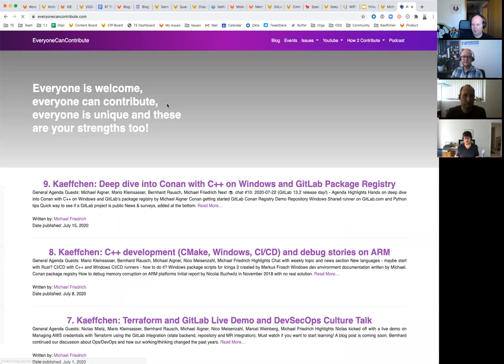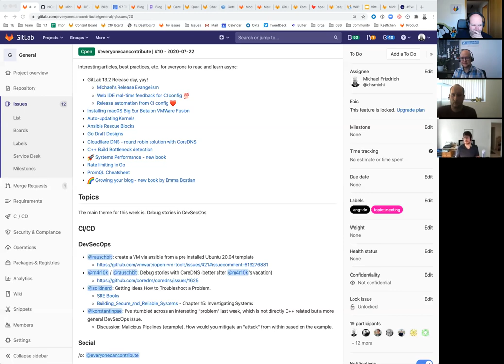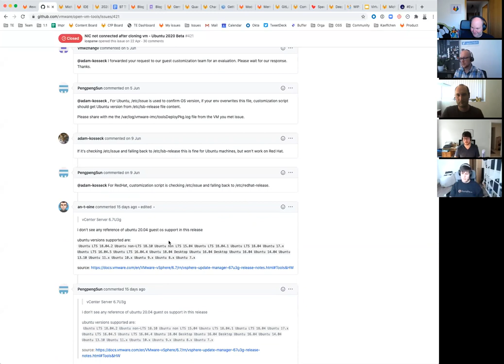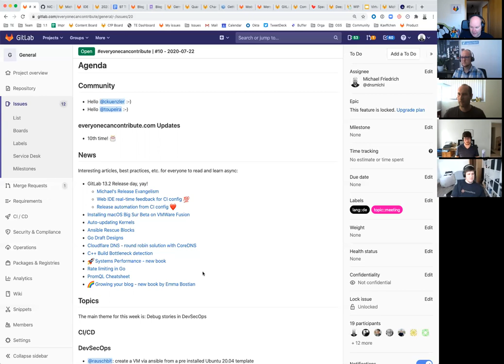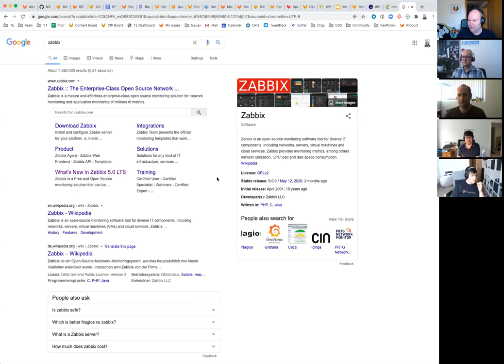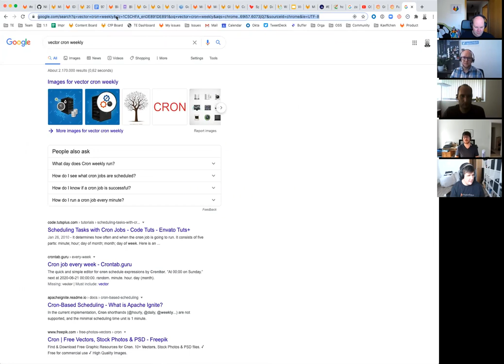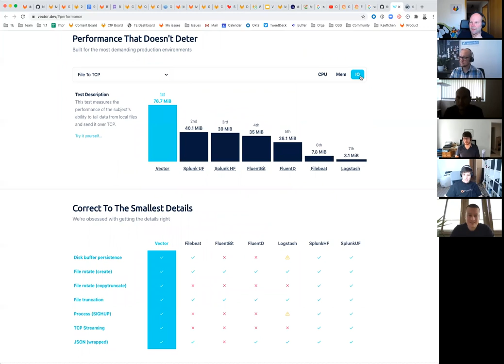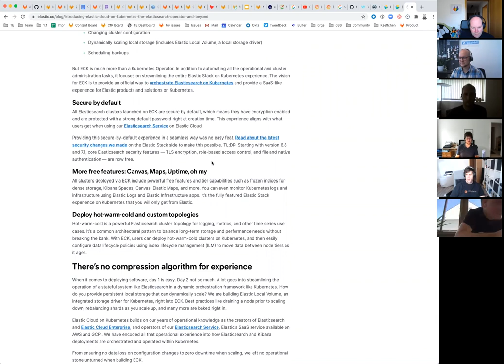10. everyonecancontribute Kaeffchen hosted by Michael Friedrich (German)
Guests: Bernhard Rausch, Claudio Künzler, Markus Koller, Niclas Mietz, Nico Meisenzahl, Michael Friedrich

Highlights:

- Welcome Claudio Künzler and Markus Koller!
- Puppet, Ansible, Zabbix use cases - Bolt?